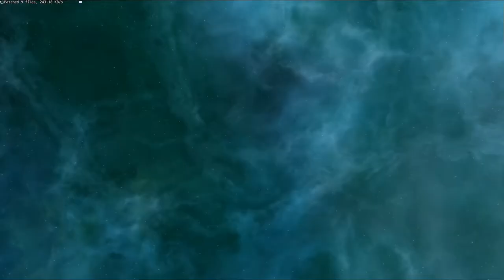Star Trek Online (R) #003 ★ Die Helix ☞ Let's play Star Trek Online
STAR TREK ONLINE  - Romulaner -
Phasergeladenes MMO von Perfect World Entertainment